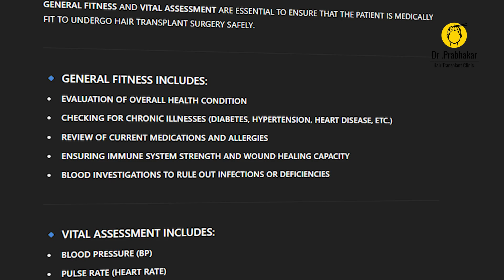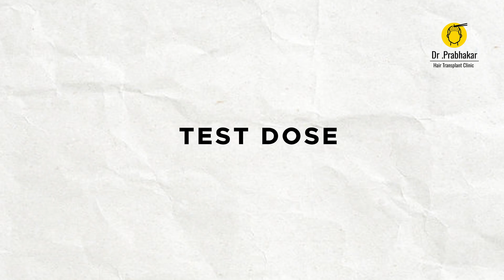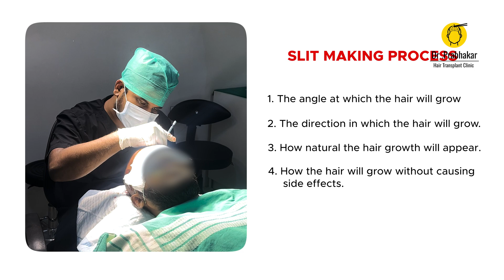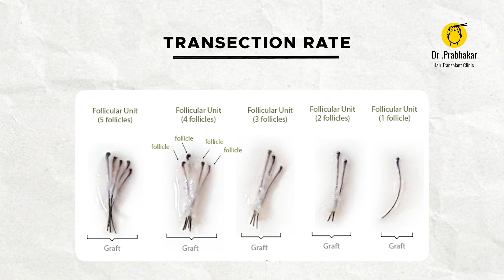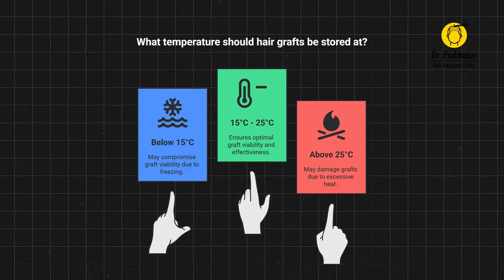What Happens Inside a Hair Transplant Surgery 🔍 | Doctor Reveals! 🧑‍⚕️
Dr.Prabhakar Hair Transplant clinic , Coimbatore.

 Myself Dr.Muthu prabakaran , Dermatologist & hair transplant surgeon who is performing FUE / DHI hair transplant surgeries regularly in chennai, coimbatore,Tamilnadu, tamil, erode . While it is  very common for everyone to discuss about their hair transplant before & after results & Hair transformation, nobody mentions about the common side effects , follicles, grafts, safety , failure, price, review, educational & cost aspects. Here, we discuss about HT science you have to understand to undergo a safe and high quality HT surgery.

What REALLY happens during a HAIR TRANSPLANT surgery — step-by-step for FUE & FUT, graft handling, implantation, costs, and recovery — explained by a surgeon.

0:00 Intro
0:21 Steps of the surgery
1:07 Pre-op assessment
2:22 Consultation & graft count planning
3:48 Patient preparation
4:30 Local anaesthesia
5:20 Slit making
6:30 Graft extraction
8:26 Graft holding solutions
10:11 Implantation
11:20 Post-op instructions

🔍 In this video you’ll learn:
• How FUE and FUT differ and which is right for you
• What to expect during graft extraction and implantation
• How grafts are handled to maximise survival
• Typical recovery timeline and immediate aftercare tips
• Realistic expectations for results and timeline

✅ Useful for: people researching hair transplant cost, clinic comparison, or deciding between FUE vs FUT.

Want faster answers? Jump to the right section with timestamps above. If you’re considering surgery, always consult a board-certified hair restoration surgeon.

👍 Like if this helped — it helps others find this video.